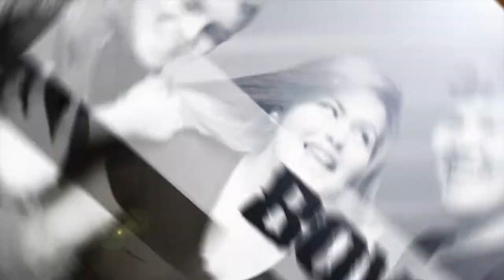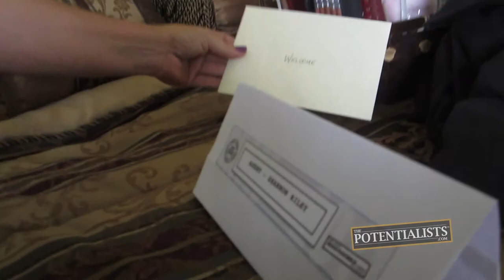TRUTH OR DARE (Season 1, Episode 203)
Who's attending the Power Journey? What challenges with the attendees face? How will their lives be changed? Watch to find out!

The Motivation Mogul, Marketing Crusader and Stunt Vlogger await the arrival of the Power Journey attendees who are eager to experience new and exciting, real life applicable tools that will help change their lives in a positive way.

BOWA Studios
12080 Southwest 127 Avenue
Suite 305